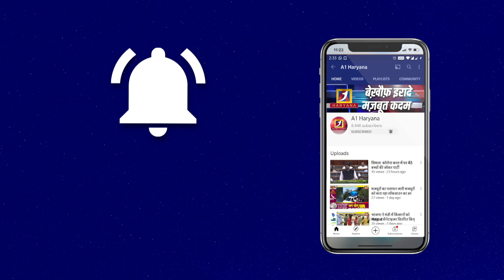व्यापारी बाहरी राज्यों से धान की खरीद रहे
a1haryana jakhal व्यापारी बाहरी राज्यों से धान की खरीद रहे